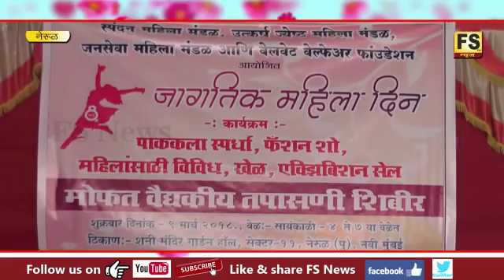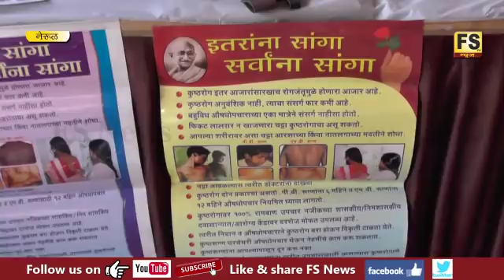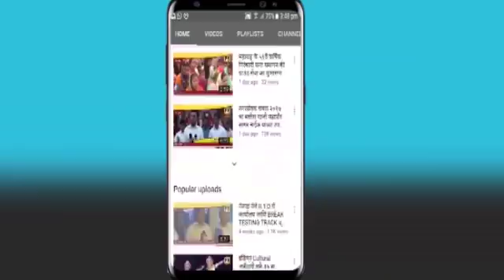Women's day Celebration at Nerul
Women's day celebration at Nerul, Navi Mumbai.